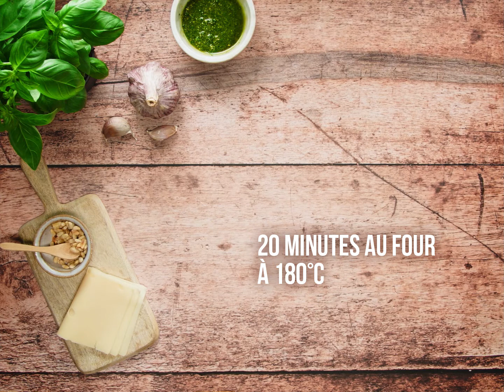Les Tutos Entremont : Roses feuilletées aux Courgettes et aux tranches Emmental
Découvrez une recette aux tranches Emmental Entremont ... les roses feuilletées aux courgettes !